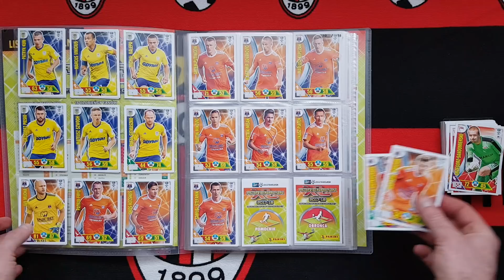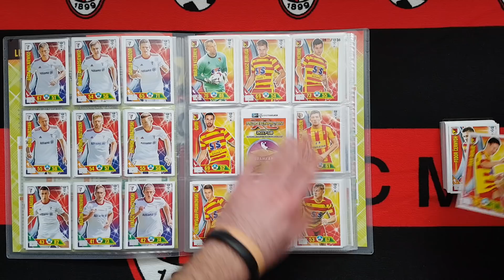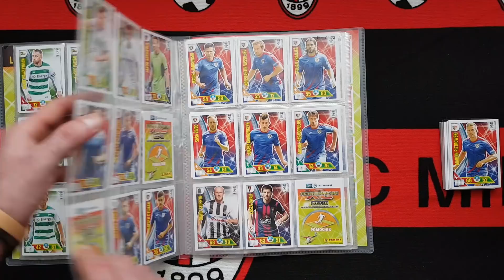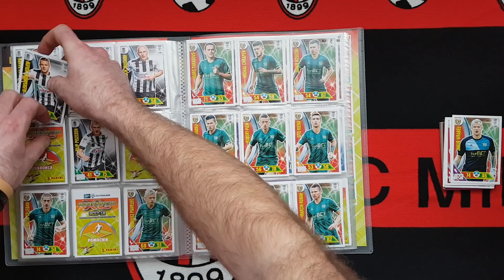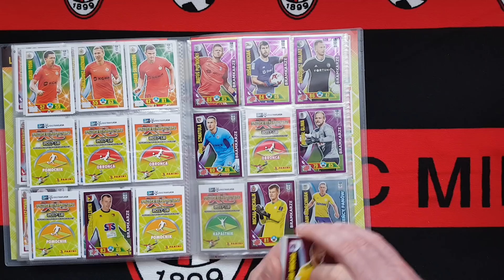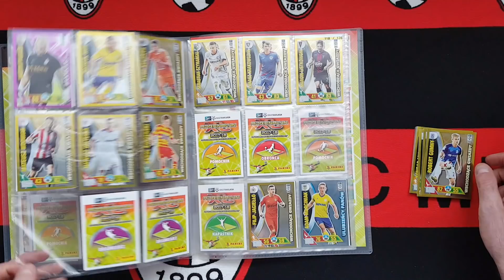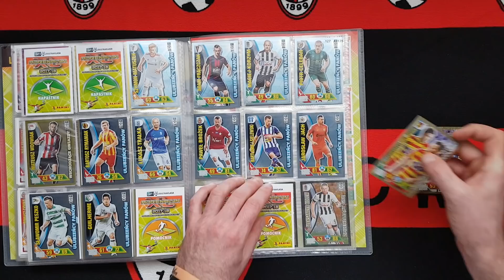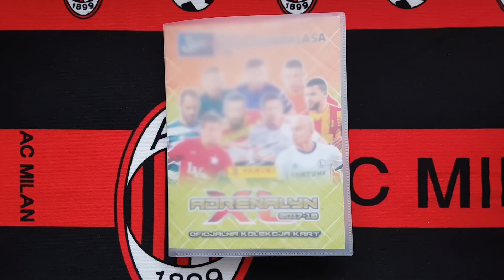PANINI LOTTO EKSTRAKLASA 17/18 - UZUPEŁNIANIE NR.2 - POWOLI KOŃCZYMY KOLEKCJĘ!!!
Lecimy z drugim uzupełnianiem ...brakuje już tylko 27 kart i mamy komplecik.